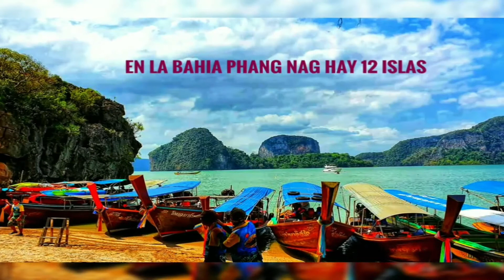La Belleza de TAILANDA Asia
TOP 4 ISLAS MAGICAS TAILANDIA